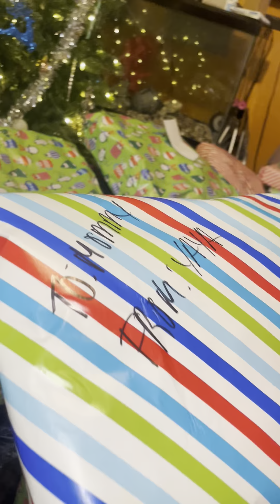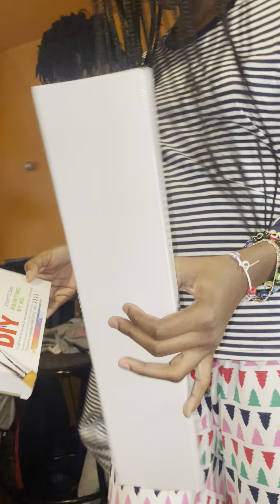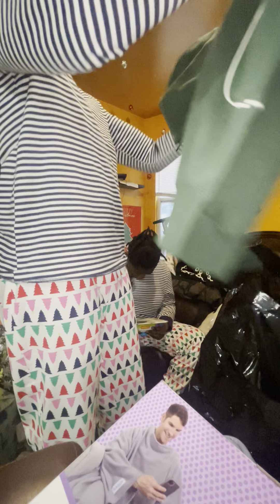Merry Christmas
Don’t have copy rights… Opening up Christmas gifts